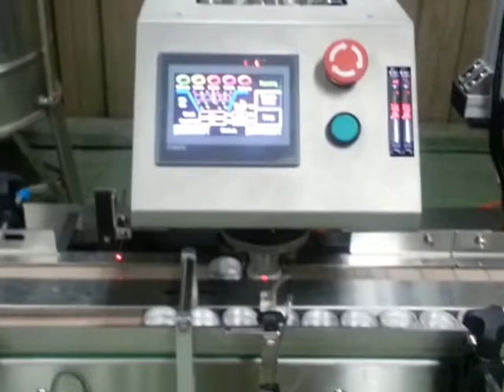新碩達 自動數粒鎖蓋機產線Tablet Counting Line(充填數粒鎖蓋貼標封膜機產線)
新碩達 全動數粒生產線 Tablet Counting Line NTM-420,自動數粒充填鎖蓋貼標機產線，全縣自動化從供瓶、數粒、供蓋、自動鎖蓋、貼標籤、自動封膜，連貫充填數粒鎖蓋機自動產線節省大量人力。高精度多軌式定量數粒機，精確計數各種錠狀、藥品、螺絲、金屬零件、或特殊形狀產品，使用性廣泛，數粒後適合充填於各式瓶罐、塑膠袋、鋁箔袋等，滿足各行業數粒充填需求，廣受國內外製藥業、生技業、保健食品廠、製造業、代工業青睞，高精度、高效能自動數粒機，大幅提昇產線最優質選擇。
新碩達瓶裝系統科技股份有限公司
業務經理：李經理
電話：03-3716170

Tablet Counting Line NTM-420 is design for packaging regular counting materials, such as tablet, capsule, etc. With PLC user friendly control system and touch screen, it is easy to operate without training and adjustments to save downtime and boost productivity.